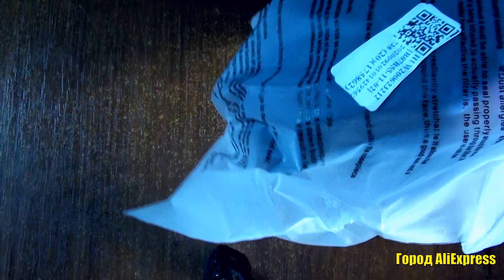Моющаяся маска с респиратором дышащая с фильтром и клапанами